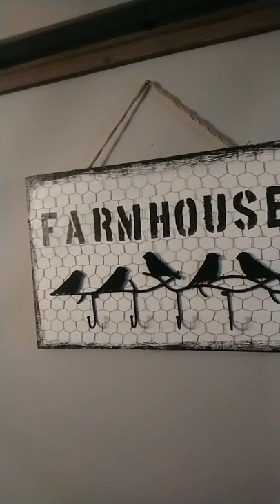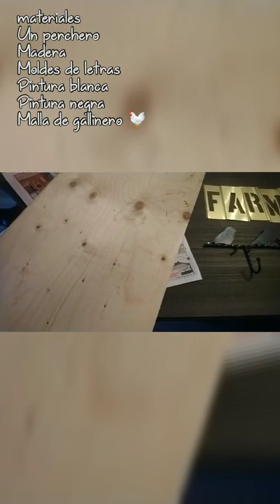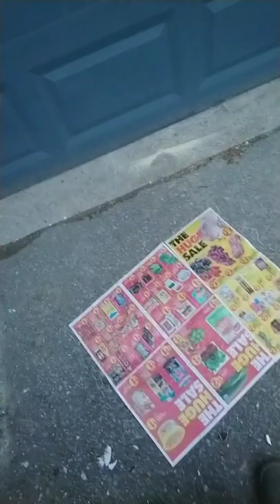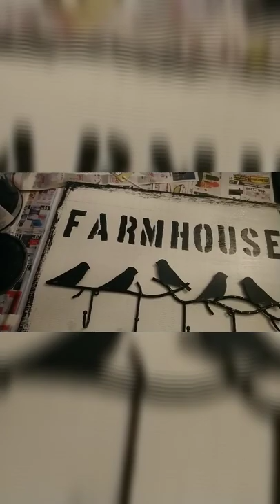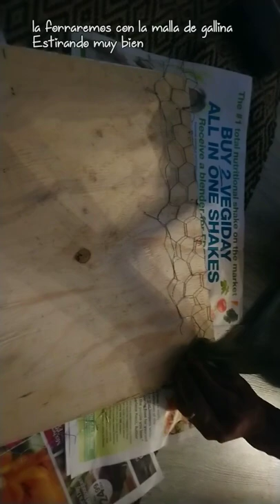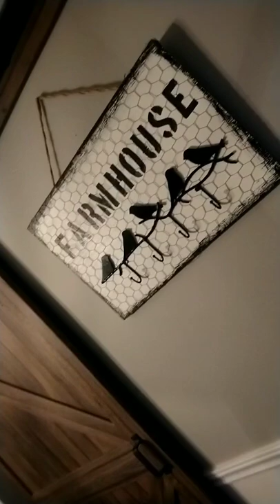Manualidades farmhouse para casa económicas/farmhouse wall hook rack/decoración farmhouse para casa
Como hacer un perchero farmhouse